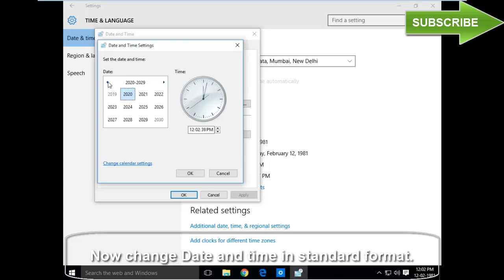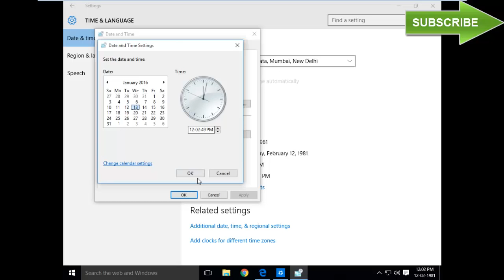how to fix there is a problem with this website's security certificate errors